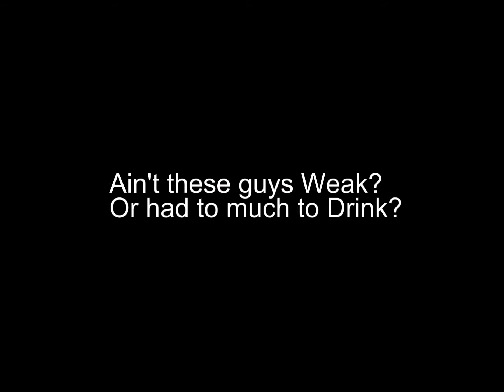CPT Social Gathering 2013 (Nottingham)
CPT Social.